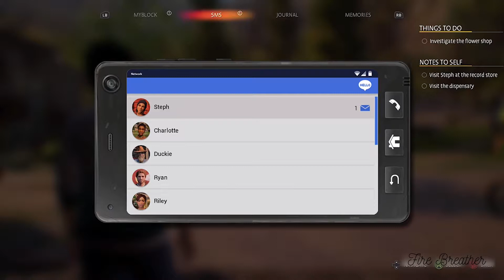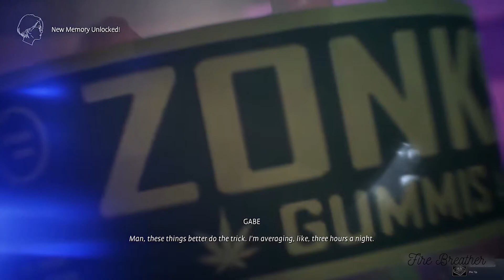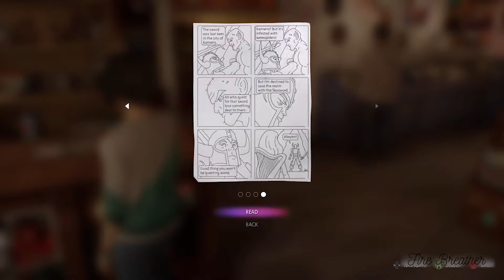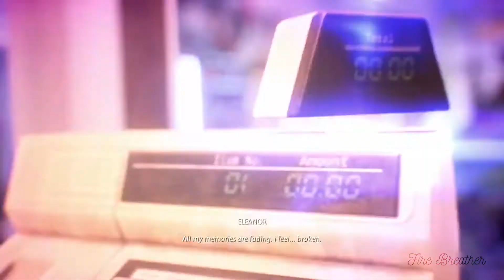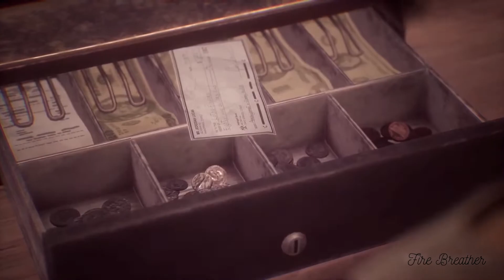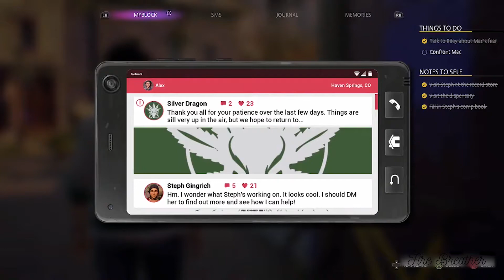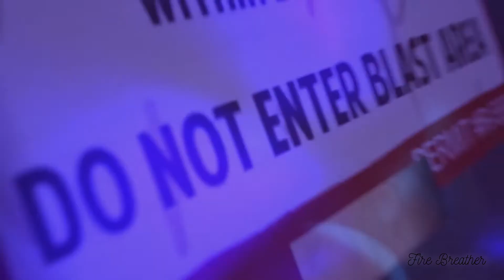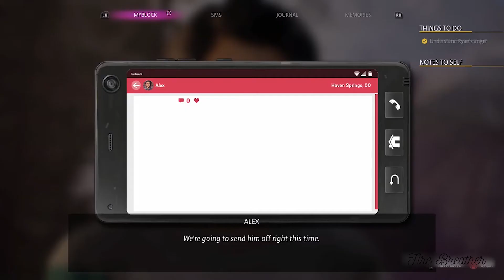LIFE IS STRANGE TRUE COLORS Gameplay Walkthrough Part 4 [1080p 60FPS RTX 3090] - No Commentary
Life Is Strange True Colors Walkthrough Part 4 and until the last part will include the full Life Is Strange True Colors Gameplay on PC RTX 3090. This Life Is Strange True Colors Gameplay is recorded in 1080p 60FPS on PC and will include the full game, all endings and all boss fights.

Life is Strange True Colors is a narrative adventure featuring Alex Chen, a young woman with an astonishing supernatural power, through which she can experience the strong emotions of others.